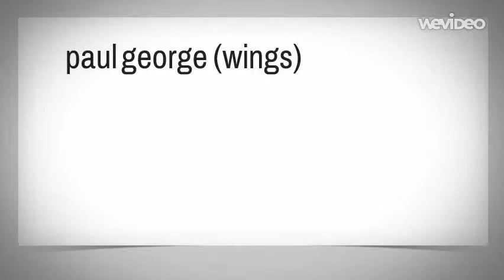paul george wings